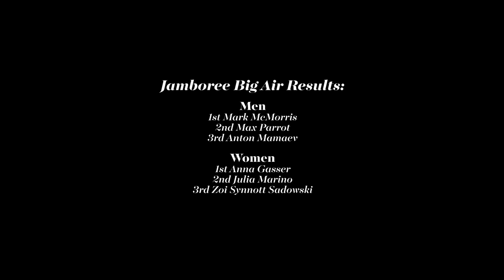The Drive Ep. 3 | 2016-2017 FIS Snowboard World Cup (Jamboree) | Mazda Canada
What drives the best of the best? King Snow & Mazda’s documentary series, “The Drive”, explores the forces that propel the Canada Snowboard team forward.

In episode 3 of “The Drive”, Canadian National Slopestyle team coach, Chris Witwicki, heads to Quebec City for the 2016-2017 FIS Snowboard World Cup at the Quebec Jamboree.

Watch as Canada’s best freestyle snowboarders, including Mark McMorris, Maxence Parrot, Laurie Bloutin, Jamie Anderson, Julia Marino, and Sebastien Toutant, battle it out through jumps, jib modules, and ramps in Stoneham and the Big Air.

Discover who reins on top at the 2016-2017 FIS Snowboard World Cup.

For more, visit Mazda Canada, the official automotive partner of Canada Snowboard, and learn more about our partnership.